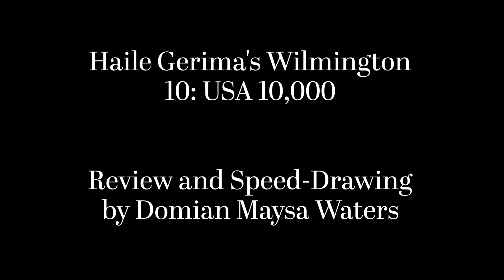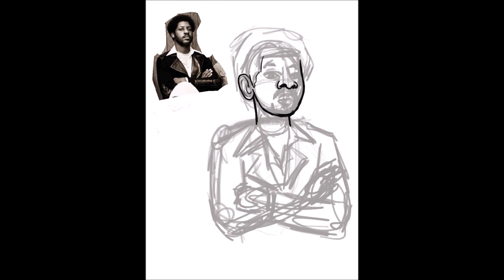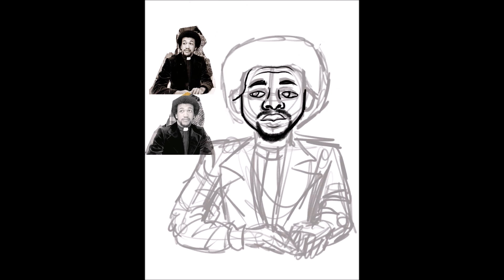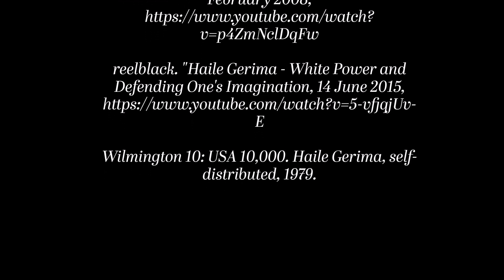(LATE UPLOAD) Wilmington 10: USA 10,000- Review and Speeddraw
This video is the longer version of the last video I uploaded of me drawing the Wilmington 10, a group of civil rights activists that were wrongly convicted of arson and conspiracy in 1971. This version includes my commentary/review of the film we watched by Ethiopian filmmaker, Haile Gerima. I apologize for uploading my review of the documentary late, I'm always super self-conscious about how I talk unscripted, so I also apologize for my use of "like" so much.

Sketch and Lineart brushes by @rawsueshii